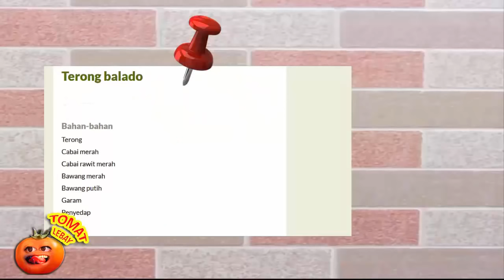Tomat Lebay - Sayur - Sayuran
VIDEO Tomat Lebay Created By Intan

Tomat Lebay - Yooo Wazzup

Tomat Lebay - PPAP Pen Pineapple Apple Pen ( PARODI

NGERI !!! Inilah Kejam Dan Sadis Sifat Manusia